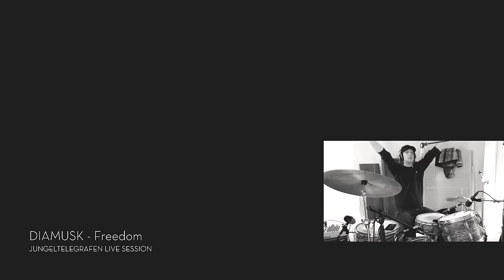Diamusk - Jungeltelegrafen Live Session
Recorded 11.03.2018 at "Skogen Studio" in Bergen, Norway.
♪ No More War 00:00
♪ Night Bird's Song 03:39
♪ Freedom 09:06
♪ Concrete Jungle 13:42

CREW
Vocal & lyrics: Diamusk
Guitar: Aldin Hasanovic
Bass: Pablo Tellez
Trumpet: Hallvard Lyssand
Sax & flute: Bjørn Blomberg
Keys: Knut Vidar Garlid
Drums: Ivar Thormodsæter

Composed and arranged by Diamusk, Hallvard Lyssand & Aldin Hasanovic.

Sound ingenieur: Matias Tellez
Mix: Aldin Hasanovic
Mastering: Djani Pervan

Camera: Sebastian Eide
Video editing: Diamusk & Aldin Hasanovic
Photo: Arne Berg

Produced by Diamusk

Jungeltelegrafen is the Norwegian radio show which covers good music, lead by Arne Berg and Sigbjørn Nedland.